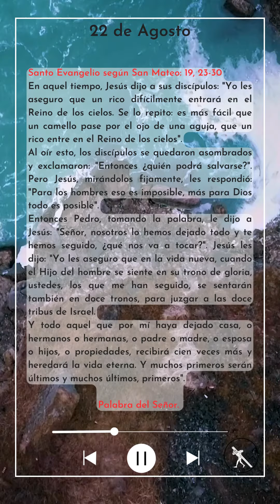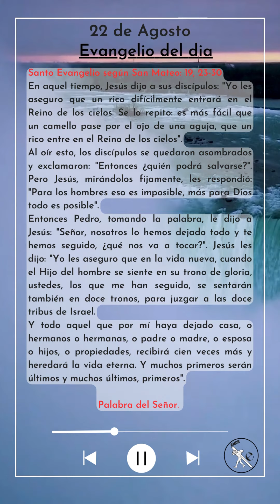EvangelioDeHoy Agosto 22 de Agosto